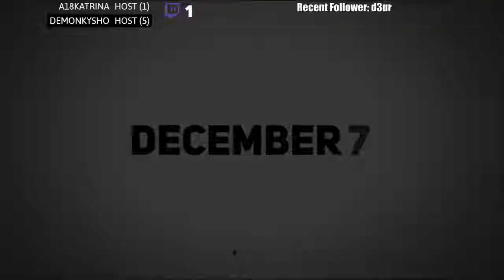GD Plays This Is The Police 2 - Rivalry with Carter [PART 4]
I lost some footage due to poor network connection at the time. But shouldn't have much impact to the main story.